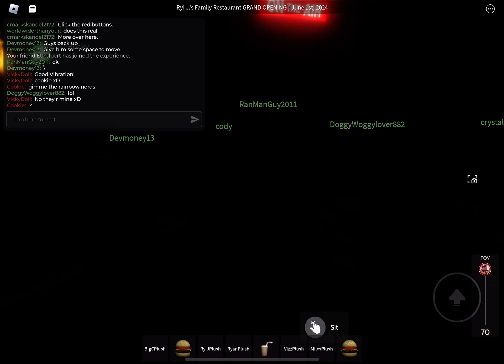ROBLOX Ryi J & The Radio Wonder - Ryi J Live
Here’s a Ryi J Live Show at Ryi J’s Family Restaurant - Rosemont, RX in ROBLOX